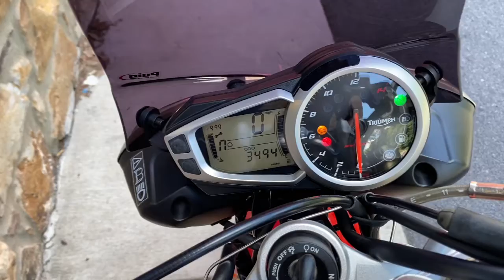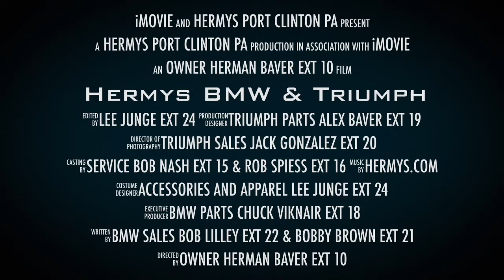16 Triumph Street Triple T731597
Walk around the sleek 16 Street Triple. Hot red paint with silver accents. Contact your Hermy’s salesman for more information on this or other models.